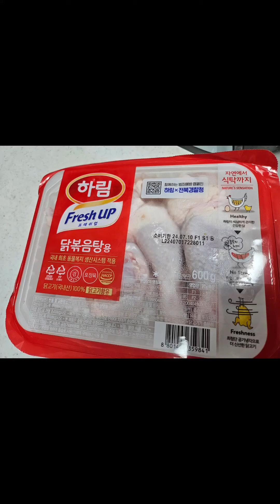매콤한 안동찜닭